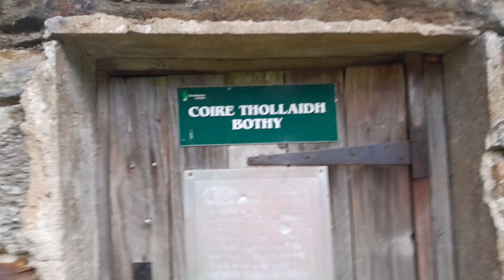Solo adventure to Scotland ( Part 3)